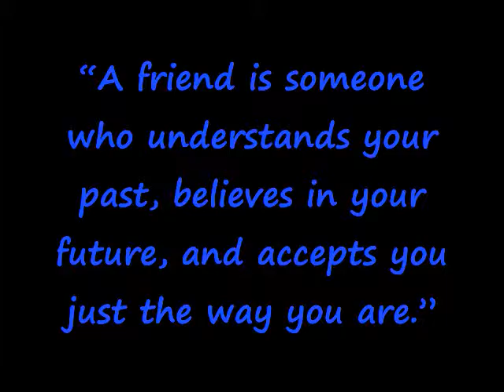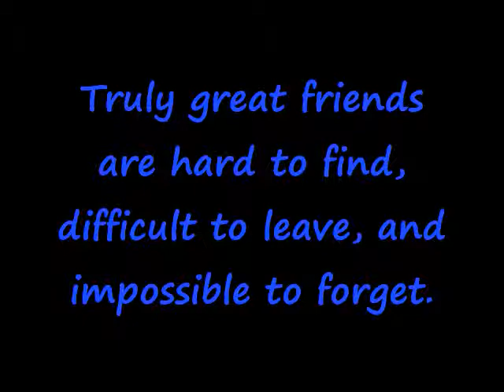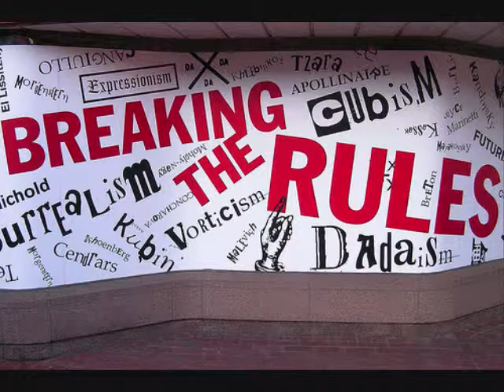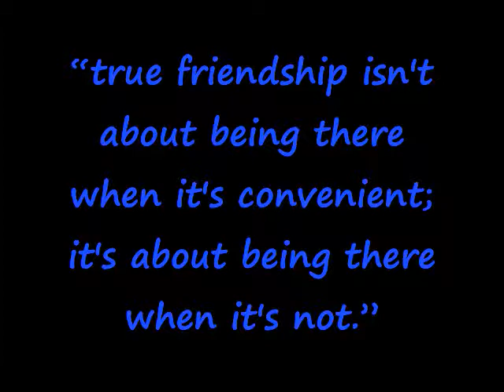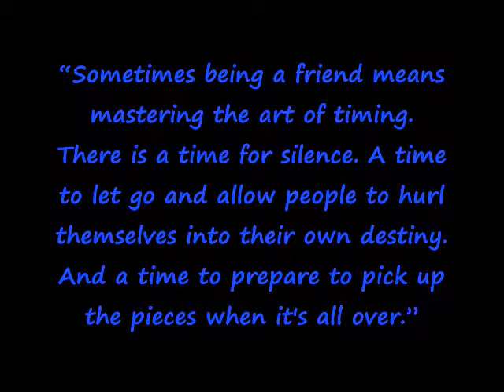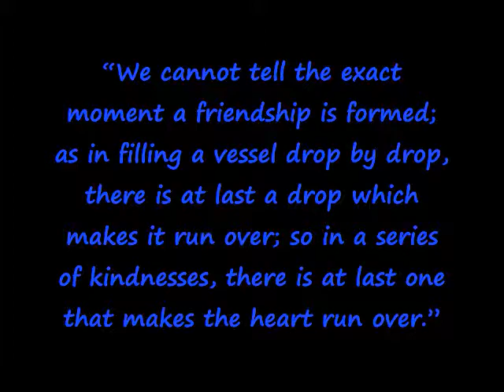Friends Forever Video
just a video i made of me and some friends.